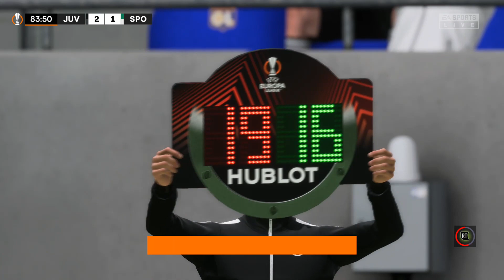FIFA 23 - Juventus vs. Sporting - UEFA Europa League Round Play-Off Match - HD